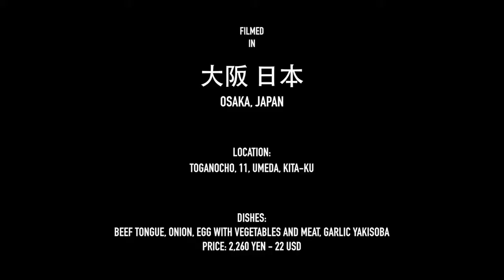Japan teppanyaki Street Food - Japanese Street Teppanyaki Gourmet Snack Street Food